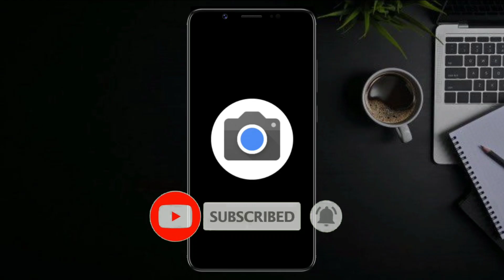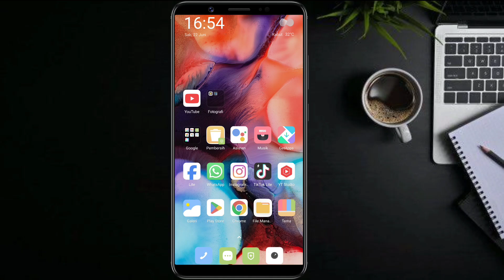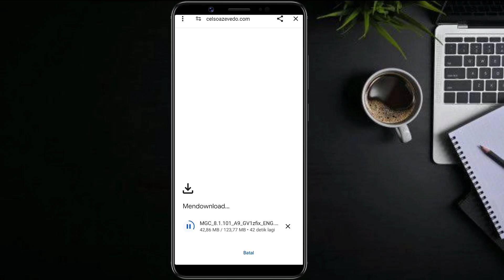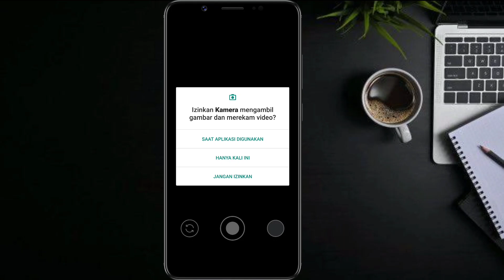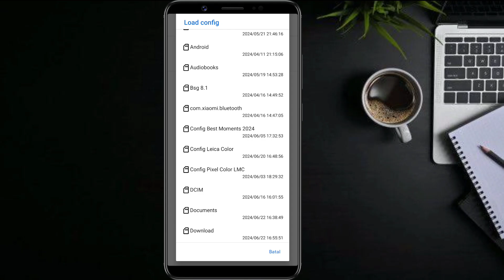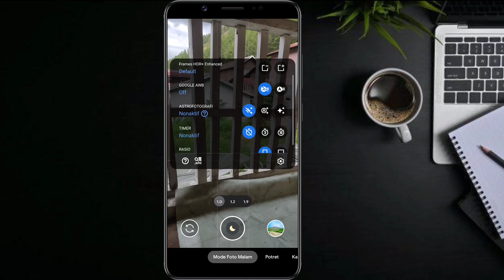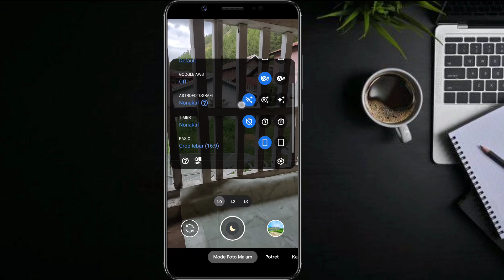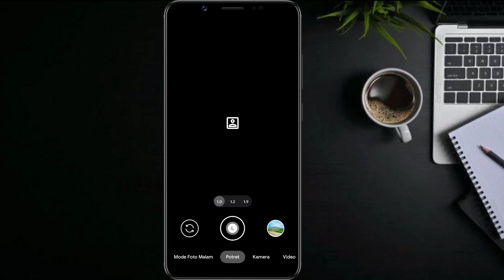TERBARU ‼️ TUTORIAL CARA PASANG GCAM DAN CONFIG OPPO A60 | Google Camera Oppo a60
TERBARU ‼️ TUTORIAL CARA PASANG GCAM TERBARU DAN CONFIG UNTUK OPPO A60 | Google Camera Oppo a60

( 📍LINK DOWNLOAD📍 )

gcam BSG
configs terbaru 2023
gcam BSG
google camera
gcam bsg
google camera
gcam
config gcam
gcam config
GCAM
gcam LMC 8.4
Gcam config
Pasang gcam
Config gcam lmc
Lmc andro gcam
andro gcam
impostor gelap
impostor gelap gcam
GCam GoogleCamera
LMC
ReviewKamera
Photography
Teknologi
SmartphoneCamera
Android
CameraApp
Gadget
FiturKamera
GCam LMC
Google Camera
Kamera Android
Review Smartphone
Fotografi Mobile
Teknologi Kamera
Aplikasi Kamera
Fitur Fotografi
Tutorial GCam
Perbandingan Kamera
oppo a60
gcam oppo a60